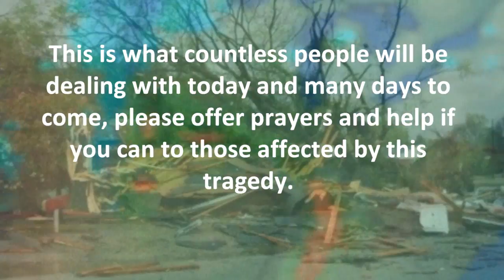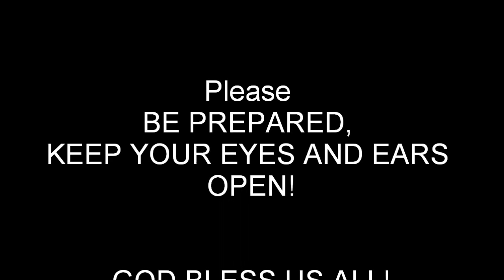AFTERMATH of the TORNADOES WRATH APRIL 14- 15-16 2011 LAND HURRICANE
Most of these pics are from North Carolina, other states affected by this look very much the same. God bless those affected across 13 states and bless the families and friends who lost their loved ones, 45 reportedly killed across the states from this. My ring video overlays pics. Caught the ring 24 hours before the tornados hit!